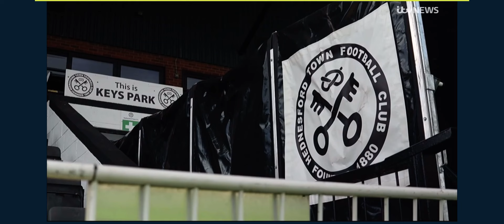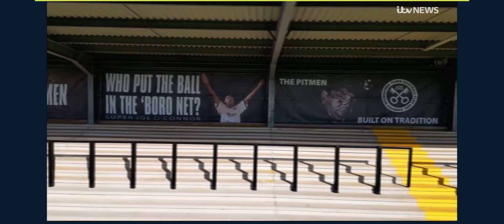⁠@ITVCentralNews1 @HednesfordTownFC Interviews ahead of FA Cup Qualifying Round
Interview with Terry McMahon
Interview with the Gwilts
Great insight into the club